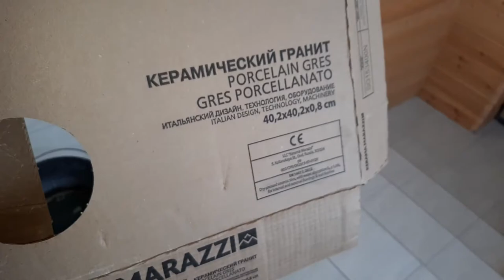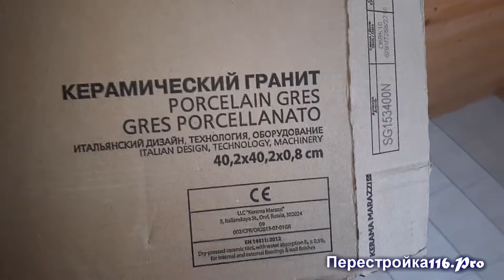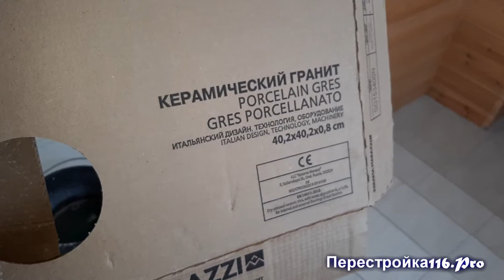Керамогранит на лестницу. Весь процесс.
Плитка на лестницу. Обзор завершенных работ.
Tile to the stairs. Review of completed work.
Завершил работы по облагораживанию входной группы.
Закончил укладку плитки на пол.
Показал некоторые моменты и этапы работ.
Дал советы по использованию материалов.